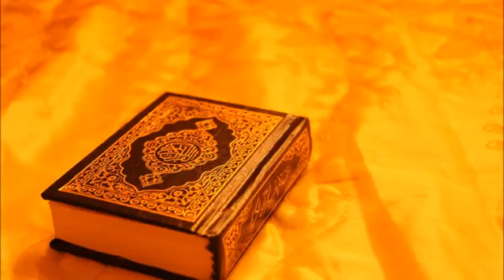093 Surah Ad-Duhaa